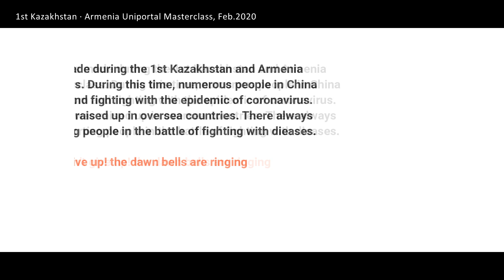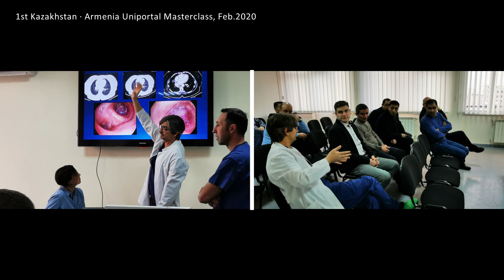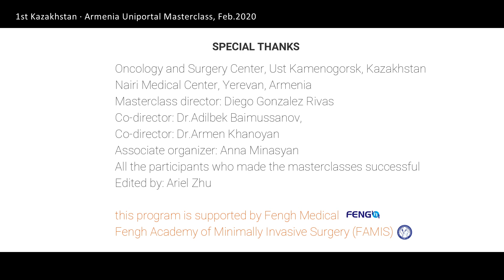1st Uniportal Masterclass by Dr. Diego Gonzalez Rivas in Kazakhstan and Armenia, Feb 2020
1st Uniportal Masterclass by Dr. Diego Gonzalez Rivas in Kazakhstan  and Armenia, Feb 2020